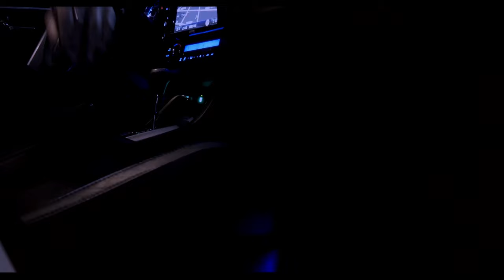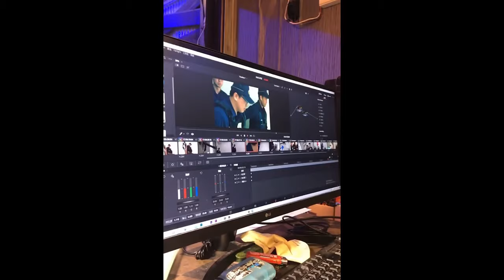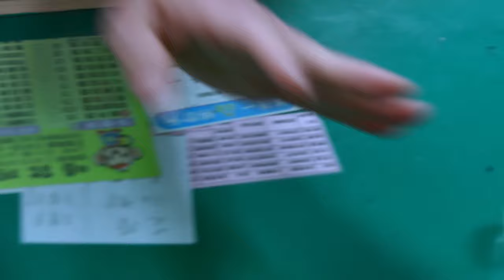我們自己留的警匪片Investigation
(2047攝影視工作室)
台中市北屯區松和街178號
服務內容:
校園社團教學.婚禮紀錄.活動紀錄.喪禮紀錄.mv音樂編製.影片剪接編輯
洽詢電話
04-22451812